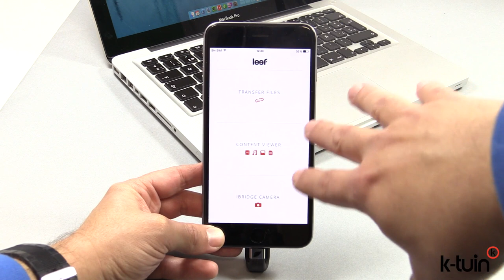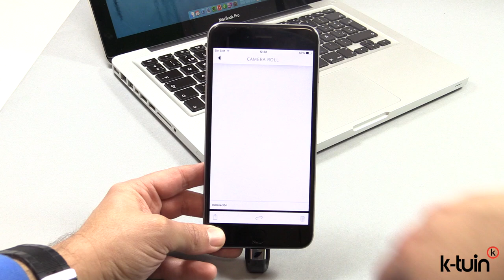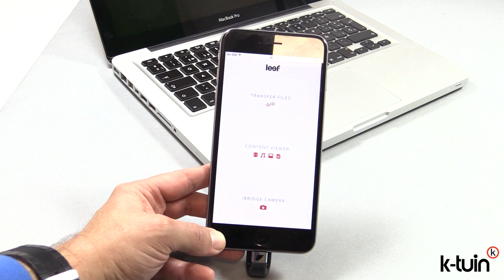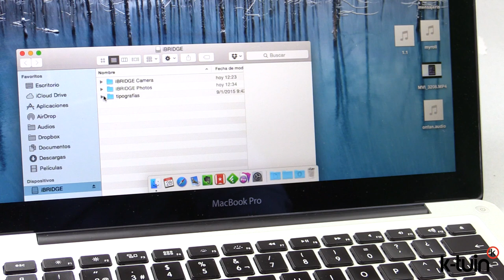Leef iBridge, almacenamiento externo para el iPad y iPhone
al mejor precio.

Hemos realizado la review de uno de los sistemas de almacenamiento externo para iPhone y iPad que más nos ha gustado últimamente, el Leef iBridge de 16GB y 32 GB. Dispone de conexión lightning por un extremo y USB por el otro, de forma que podamos cargar por USB del ordenador a la memoria el contenido que queramos tener disponible en nuestros dispositivos móviles, al igual que pasarlo rápidamente a los mismos. Todo ello gestionado desde su aplicación gratuita, que incluso nos permitirá realizar copias de seguridad de fotos y vídeos, así como cargar y visualizar cualquier archivo.